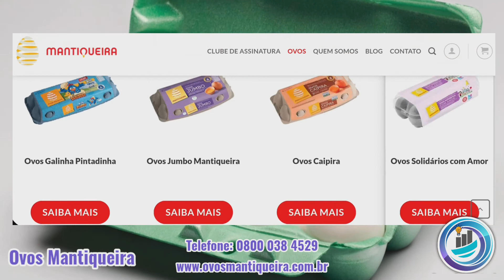7 Fornecedores de ovos no atacado: Direto da granja ou distribuidora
Se você está procurando fornecedores de ovos no atacado, aqui eu vou lhe mostrar 7 lugares para comprar direto da granja.
Então é sua oportunidade de comprar ovo para revenda com ótimo preço e em grandes quantidades. É possível comprar caixas de ovos com preço de atacado.

Tem várias pessoas que começam revender ovos, seja utilizando o tradicional carro do ovo ou vendendo em um estabelecimento próprio.
Então tem muitas possibilidades para você lucrar!